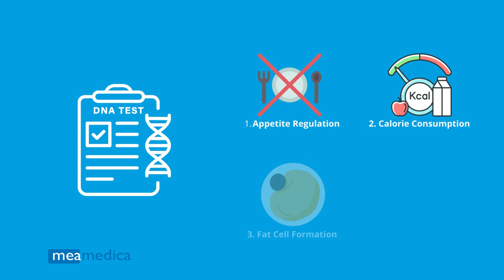Meamedica Test ADN d'obésité - version courte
Êtes-vous curieux de connaître votre prédisposition génétique
à l'obésité ? Bien que l'obésité soit un problème complexe
condition influencée par des facteurs de style de vie, la génétique
joue également un rôle important. Explorez votre ADN et
découvrez si vous êtes porteur de variations génétiques spécifiques
associé à un risque accru d’obésité